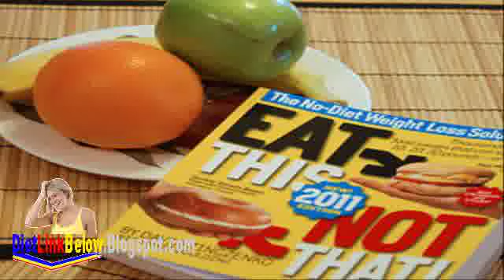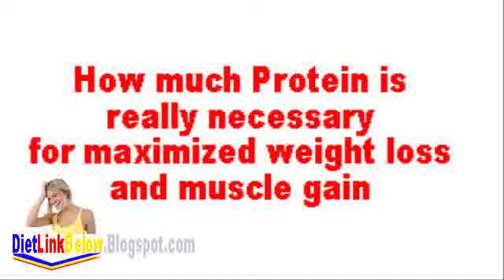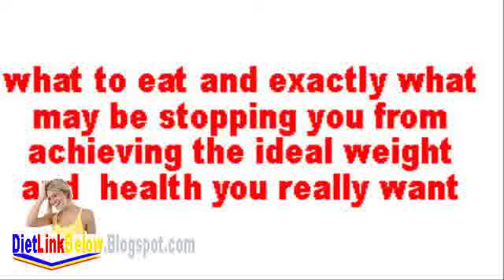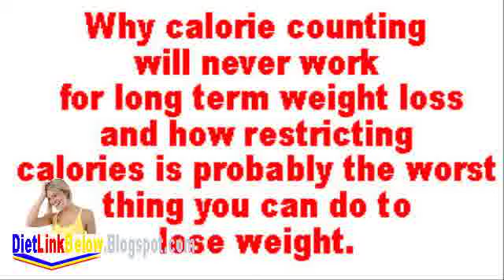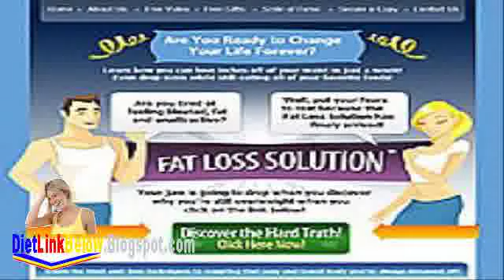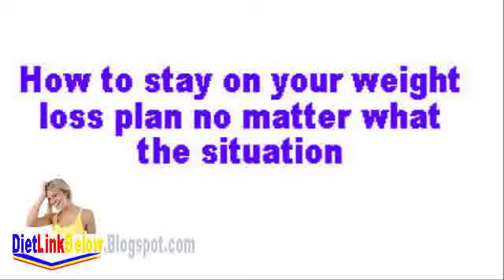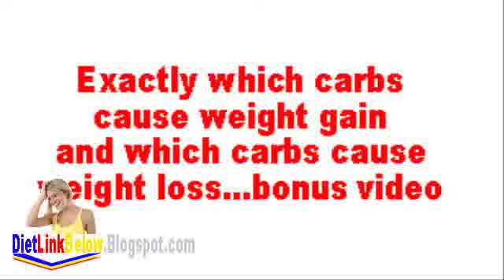Golibar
Videos establish on the muddle next to truveo above 5000 slum dwellers of golibar zone comprising of forty six societies got out a remonstrate protest rally aligned with medha patkar. Medha patkar trimmings her express more than annihilation of slums by the side of golibar gujarati guides, obtain gujarati books online, best author, best seller books, gujarati cds : h n golibar - comedy navalkatha navalika others suvakyo aatmakatha(auto. Shivalik ventures :: approvals :: project golibar golibar happening imdb: movies, tv, celebs, after that additional add/change poster. Golibar (1931) - rundown approvals project name: golibar. Golibar medha patkar ends high-speed on daylight hours 9 medha patkar, head of the nationalized alliance of make somewhere your home s engagements (napm), broken her nine-day fleeting at mumbai s golibar colony on saturday.